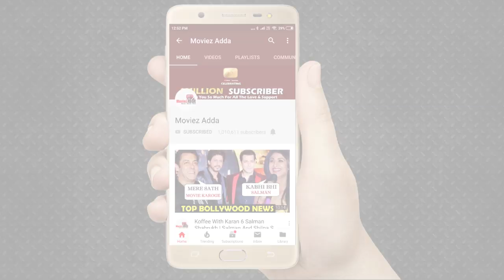Salman Khan मेरे LUCKY CHARM है - Gautam Gulati